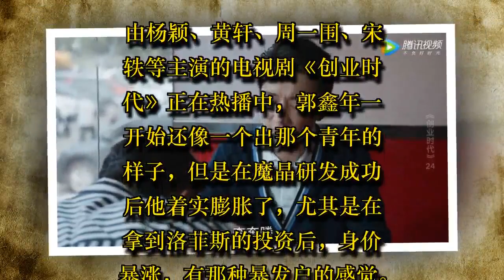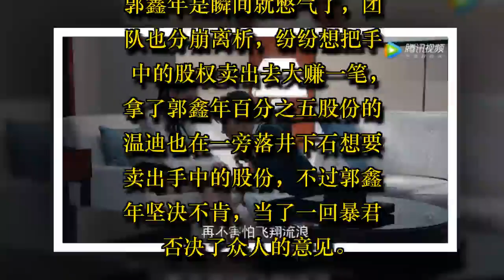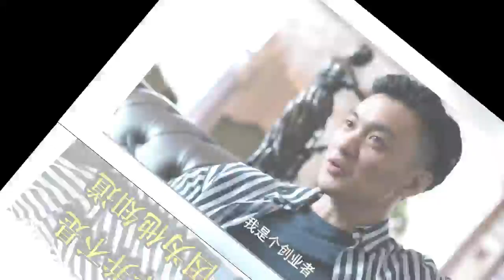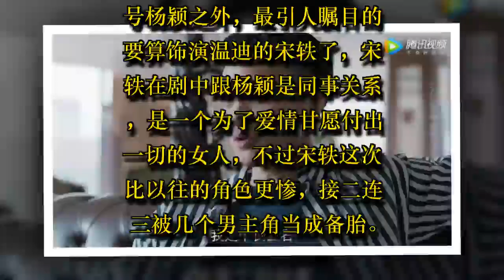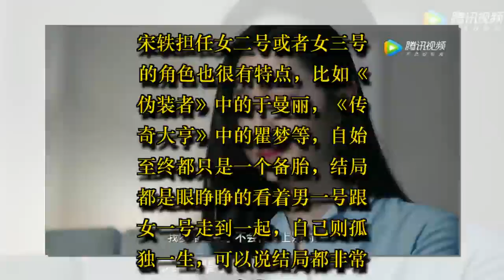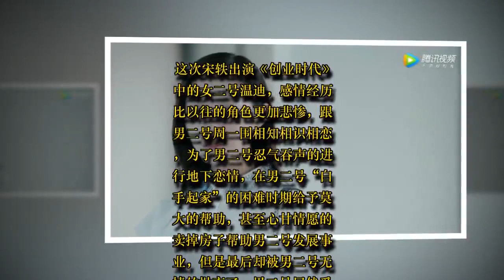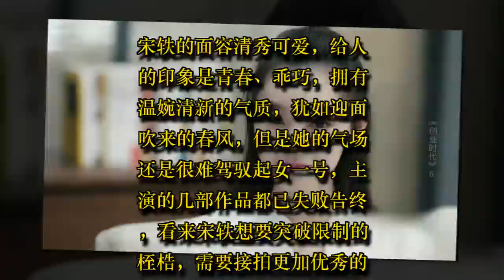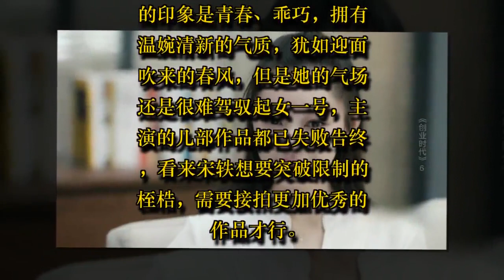《创业时代》罗维拒绝三大集团，选择郭鑫年：我是创业者不是打工